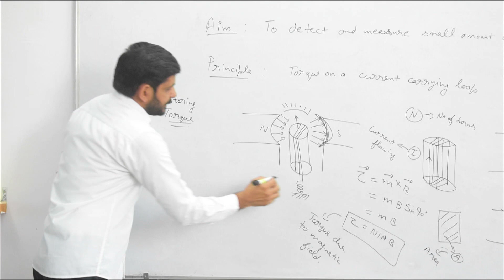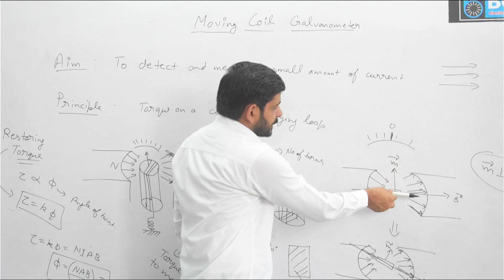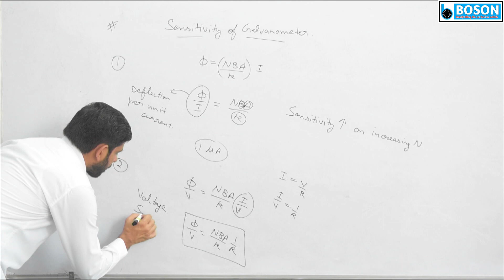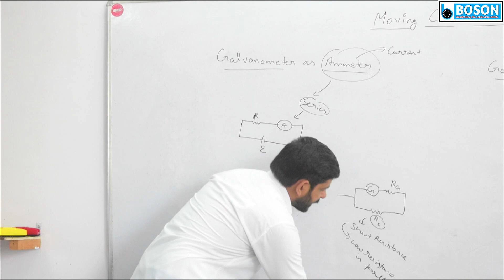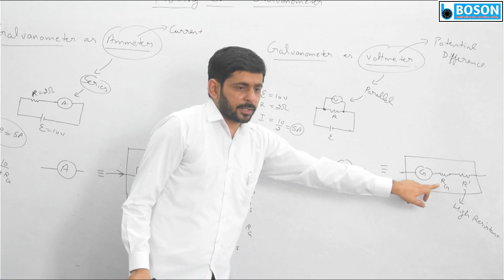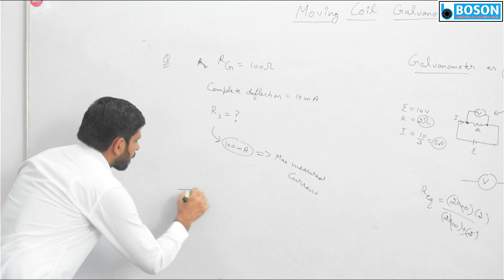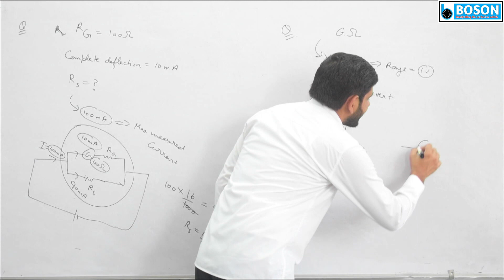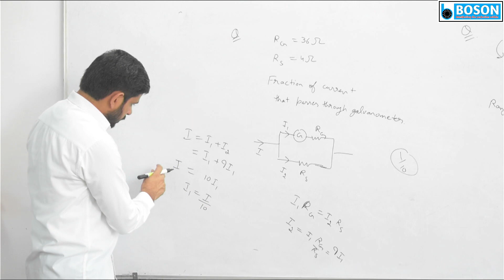12th l Ch-4 l Lec-10 l Moving Coil Galvanometer